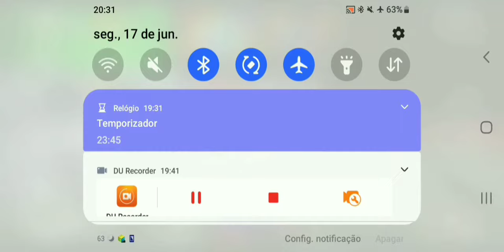Twisted Adventures Intense Challenge (5) Abandoned Ghosty House (no savestates)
0:00 5-1 Big Boo on the Roof
3:41 5-2 Secret Tunnel of the House
7:30 5-3 Tall Pillar
11:44 5-4 8 Haunted Red Coins + 100 Coins
21:44 5-5 The Underground Tunnel
23:40 5-6 Hidden in the House

Essa fase é amaldiçoada!
A gravação de duas estrelas foi corrompida por causa do aplicativo de gravação,e eu tive que pegar de novo 😡,e eu não faço ideia do motivo disso ter acontecido,foi na estrela 3,e nas moedas vermelhas + 100 moedas,esmurrei minha mesa de raiva quando isso aconteceu nas moedas vermelhas
A areia movediça é super irritante,o que torna essa fase horrível,pelo simples fato de ela te empurrar,controlar o casco nessa areia movediça é horrível e difícil,mas com prática é possível pegar alguma consistência,é o mesmo tipo de areia da Shifting Sand Land do jogo original,que se mexe
Já não basta ter que fazer isso com o casco em 4 estrelas,ainda tem que fazer APENAS isso na quinta estrela
não gostei dessa fase,acho que será muito difícil achar uma fase que eu goste lol
Próxima fase : Overworld 1 Stars

This level is cursed!
The recording of two stars was corrupted because of the recording application,and I had to get it again 😡,and I have no idea why this happened,it was on star 3,and on the red coins + 100 coins,I punched my table angry when this happened on the red coins
Quicksand is super annoying,which makes this course horrible,for the simple fact that it pushes you,controlling the shell in this quicksand is horrible and difficult,but with practice it is possible to get some consistency,it is the same type of sand of Shifting Sand Land from the original game, which moves
It is no longer enough to have to do this with the shell at 4 stars,you still have to do ONLY this at the fifth star
I didn't like this level,I think it will be very difficult to find a level that I like lol
 Next course : Overworld 1 Stars